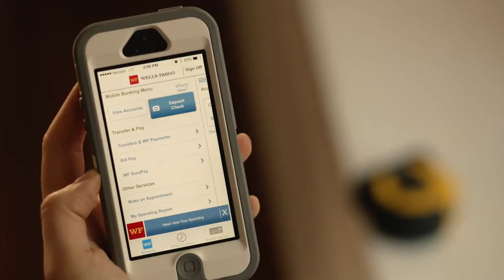The Originals: Getting It Done Home Sweet Home with Leah Pipes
Leah Pipes tells us about her home decorating plans.